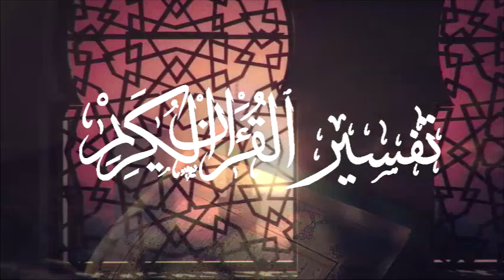Cheikh Said Bouizeri - Exégèses du Coran en kabyle - Sourate Saba - versets 20 - 30